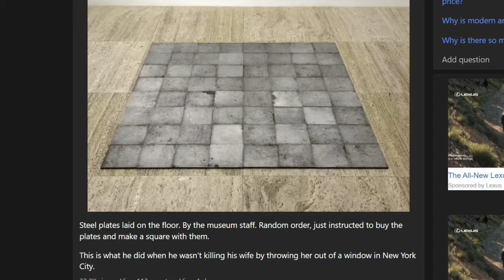I Found The MOST Hilariously Bad Modern Art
Art is something you see everywhere you go. I have never been a big fan of many pieces of art that really aren't very creative. Modern art is hilariously bad and honestly has some of the lowest effort in any profession I have ever seen. Whether buckets are falling or a banana taped to a wall, modern art is just ridiculous. Explore the world of dumb modern art with me as we talk about some of the worst displays of art I have ever seen!

I am growing fast and am happy you watched today's video!